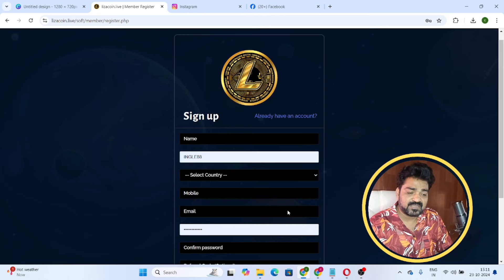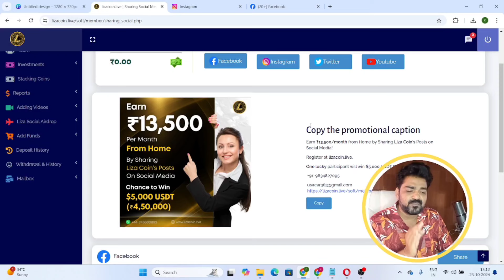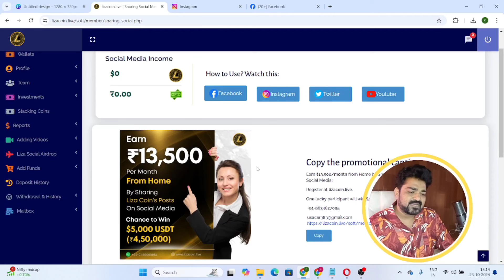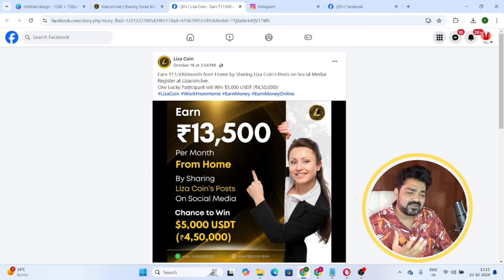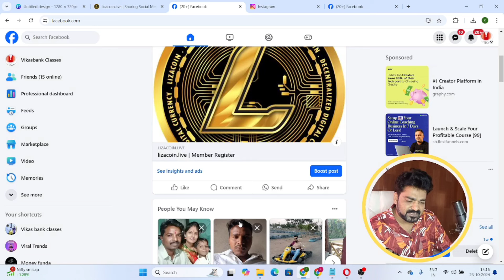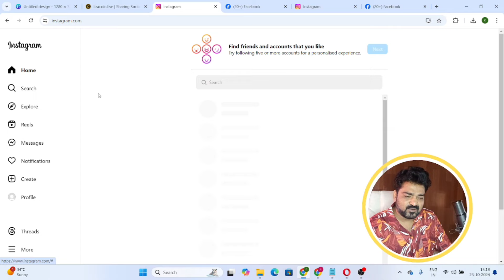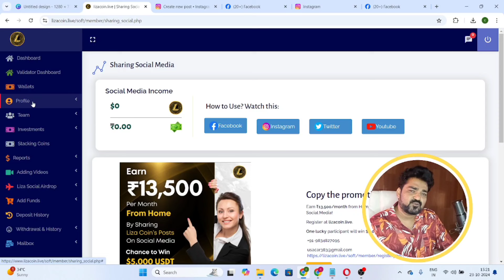💰 Copy-Paste Work Earn Daily upto ₹1350|Online pese kese kamaye|Work From Hom|Make Money Online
🎁Get Canva  🎁
Send message on Above whatsapp no "Hello sir"
After 2 minutes You with Access
💰 Copy-Paste Work Earn Daily ₹1350|Online pese kese kamaye|Work From Hom|Make Money Online|
YouTube Video Description:

Welcome to this exciting video on how to earn daily ₹1350 from the comfort of your home with simple copy-paste work! If you're looking for legitimate work-from-home opportunities, you're in the right place. In this step-by-step guide, I'll show you how to make money online effortlessly by leveraging cryptocurrency and Liza Coin. Many people are already earning huge profits with these techniques, and now it’s your turn!

In this video, you’ll learn:

1. How to start with zero investment and make consistent income.

2. The best platforms for cryptocurrency trading and how Liza Coin can generate significant returns.

3. A proven method to earn money online daily by doing copy-paste work.

4. Insider tips for maximizing your earnings in the crypto market, even if you're a beginner.

Why this video is different? Unlike other videos, I break down each step so you can easily follow along, whether you're new to the world of cryptocurrency or have some experience. Plus, I share strategies to minimize risk and maximize profits. Make sure to watch till the end for bonus tips on earning more in less time!

Viral Keywords:

1. Work from home daily income

2. Earn money from Liza Coin

3. How to make money online

4. Crypto copy-paste work

5. Make money from cryptocurrency

6. Daily ₹1350 income

7. Legit work from home jobs

8. Crypto earnings for beginners

9. Passive income with Liza Coin

10. Online earning ideas

15 Popular Questions People Search on YouTube:

1. How to earn ₹1350 daily from home?

2. What is Liza Coin, and how can I make money from it?

3. How to start a copy-paste online job?

4. Is Liza Coin a profitable cryptocurrency?

5. How to make money with cryptocurrency for beginners?

6. What are the best work-from-home jobs in India?

7. How to earn passive income from crypto?

8. Can I make money online without investment?

9. How does cryptocurrency trading work for beginners?

10. What is the best way to earn daily from copy-paste work?

11. Is Liza Coin better than Bitcoin for new investors?

12. How to withdraw crypto earnings to my bank account?

13. What are the risks of earning from Liza Coin?

14. What are the top 5 cryptocurrencies for daily profits?

15. How can I start crypto copy-paste work in 2024?

channel is also related: vikas ingle youtube channel is also all about digital marketing and also social media marketing drop servicing making money online
and how to build a million dollar business through online and online pese kese kamaye
youtube channel se pese kese kamaye yotube poe shurvati views kese laye
vikas ingle youtube channel is always gives a legit ideas regarding digital marketing and affilaite marketing
best copy and paste youtube method for beginners
how to generates passive income from online businesses